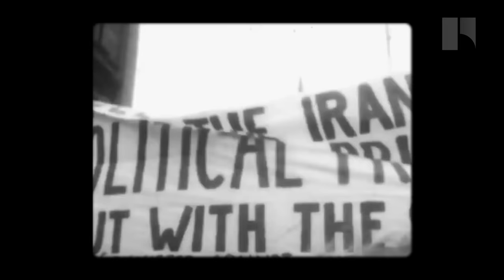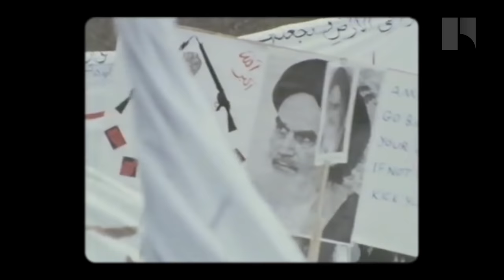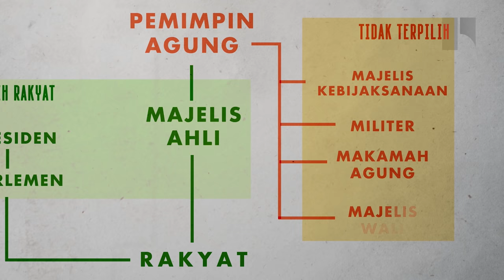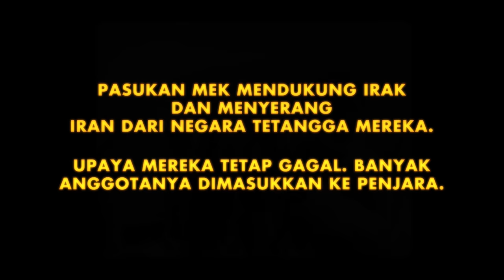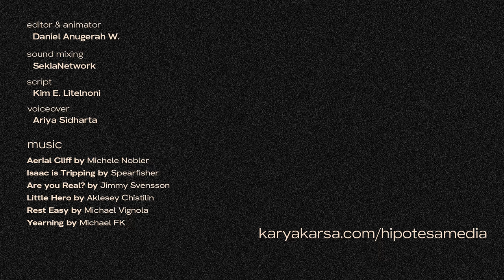Komunisme dan Islam Syiah | Revolusi Iran 1979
Tahun 1979 merupakan tahun penting bagi Timur Tengah. Telah terjadi revolusi di salah satu negara terbesar dan terkaya, yakni Iran. Meski sarat akan nuansa Islam, banyak pihak Komunis yang terlibat di dalamnya. Video ini akan menjelaskan secara singkat mengenai dinamika antara kedua pihak tersebut.

Sumber  :
A History of Modern Iran (Ervand Abramian)

Deadly Fatwa: Iran’s 1988 Prison Massacre (Iran Human Rights Documentation Center)

Black Wave: Saudi Arabia, Iran, and the Forty-Year Rivalry That Unraveled Culture, Religion, and Collective Memory in the Middle East (Kim Ghattas)

Iran A Modern History (Abbas Amanat)

Iran Between Two Revolutions (Ervand Abrahamian)

Terima kasih kepada supporter kami:
Fikri
zombisuper
Ridho Swasta
Anne Pardede
Irving Adrian
Lukman Hakim
Elsa
Made Adiyatama
Teddy S. Apriana
Maucariapadotcom

00:00 - Prolog & Intro
3:10 - Bab I: Siapa Lawan Siapa
5:56 - Bab II: Imam Dalam Pengasingan
7:30 - Bab III: Berjuang dari Dalam, Berjuang dari Luar Negeri
9:04 - Bab IV: Revolusi Berubah Haluan